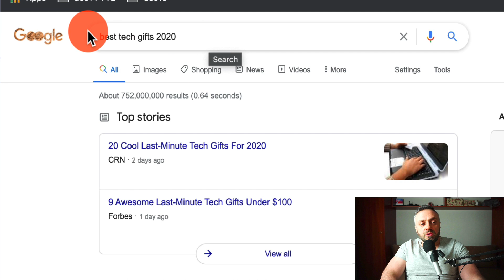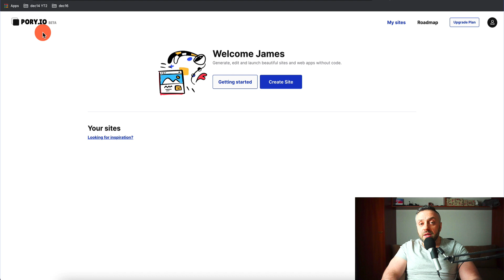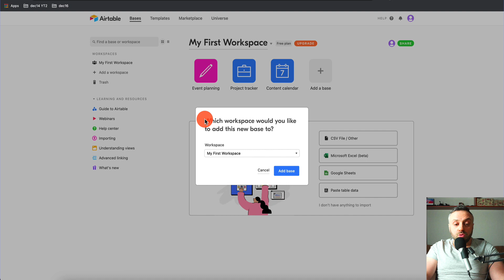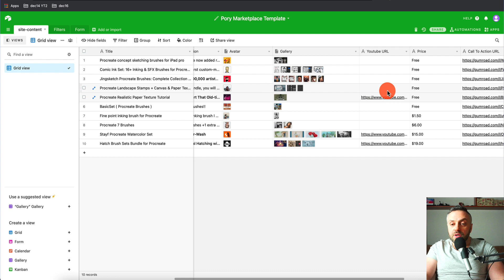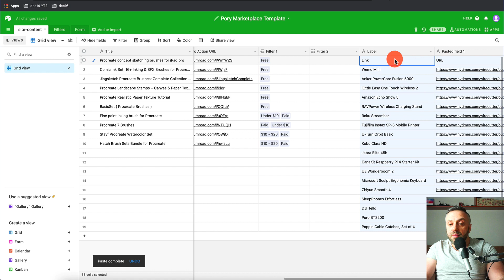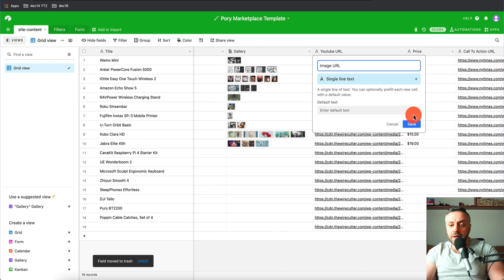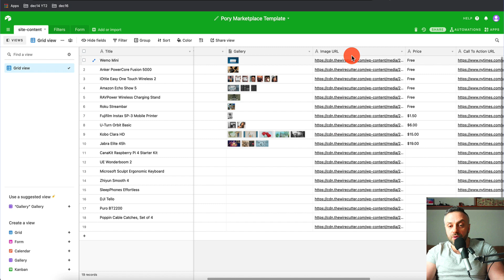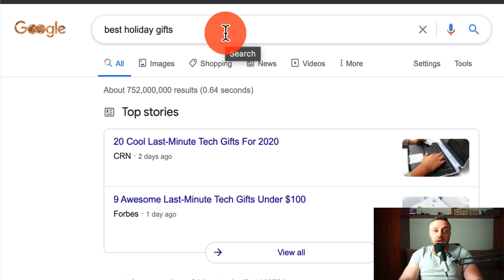Make $3K+ Quickly With Affiliate Marketing During Holidays | Affiliate Marketing For Beginners 2021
✔️Tiger Trick ✔️ No Website ✔️ No Lander ✔️ No Hosting

Make $3K Quickly With Affiliate Marketing During The Holidays | Affiliate Marketing For Beginners 2021

In this video, I will show how to make money with affiliate marketing without hosting, website and landing page. This is a beginners method that people will find useful regardless whether you have a lot or not experience with affiliate marketing.

🔥 Products and Services I personally use and recommend 🔥
Setup A Website with Bluehost in 30 seconds: